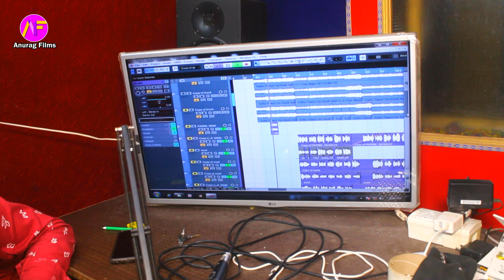ढोढ़ी चालीसा के बाद मेहरारू चालीसा सुनिए - Dhodhi Chalisa Song Deepak Dularua,Khesari Lal Yadav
► Song :-  मेहरारू चालीसा
► Album :- मेहरारू चालीसा
► Singer :- Deepak Dularua Yadav
► Lyrics :- Amarjeet Babua
► Label / Company :-  Anurag Films 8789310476
► Company Brand :- Anurag Films 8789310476